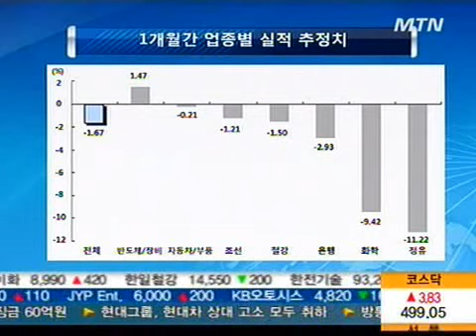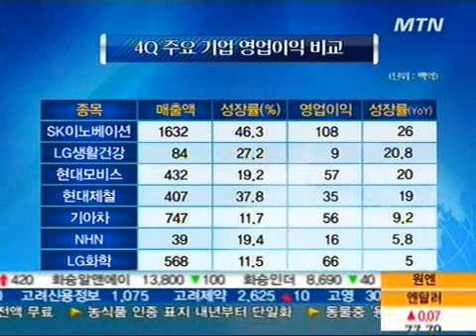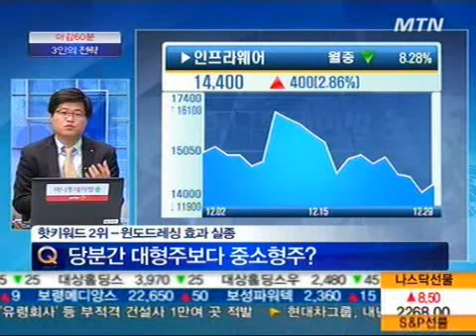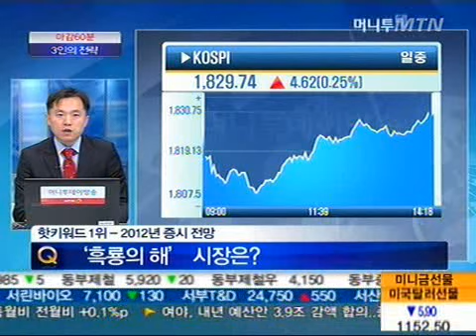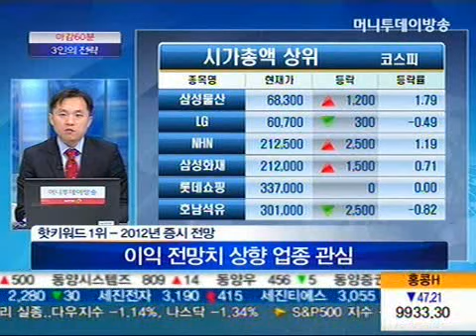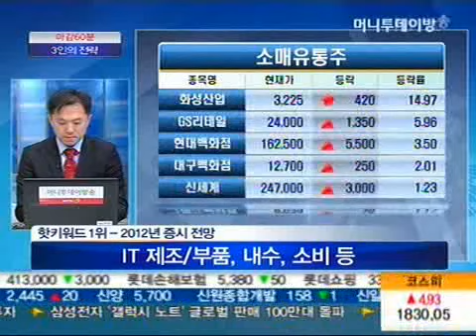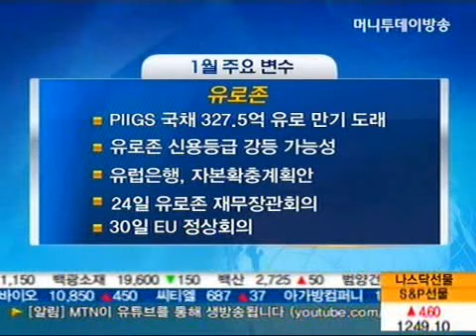'흑룡의 해' 1월 증시, 키워드와 전망은?